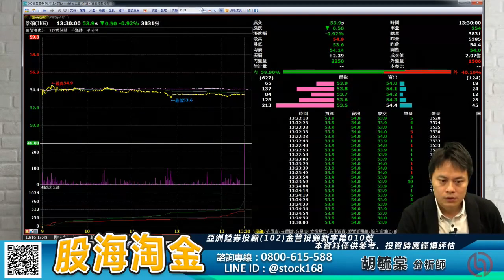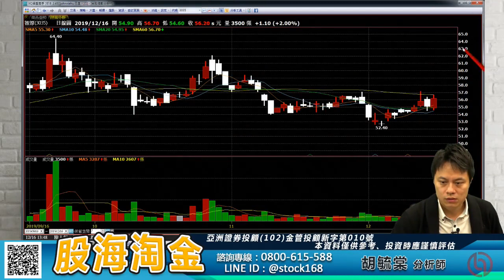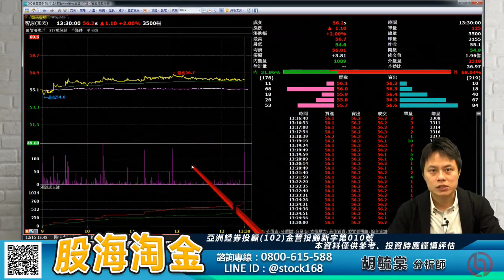胡毓棠 股海淘金【輪動架構拉回找買點】影音分析2019/12/16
提供國內外重大財經新聞、理財建議，股票、期貨，AI期貨程式。

【專長介紹】
專長:深入產業研究，對於市場有極高的敏感度，擅長挖掘中小型黑馬股。